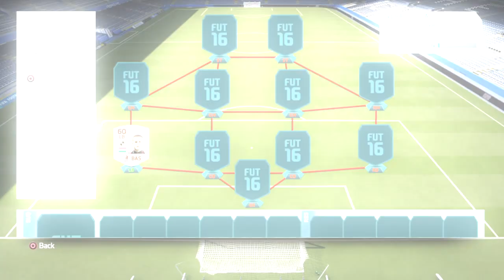FIFA 16 - Az Ébredő Erő - De Graafschap! 2. rész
Assasins Creed IV, Grand Theft Auto V, Forza Horizon 2 végigjátszások!

remélem tetszett :)